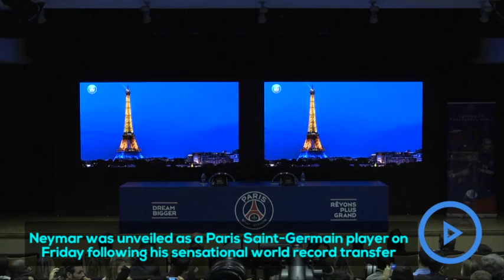This is why I left Barcelona for PSG - Neymar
The 25-year-old joined the French club for a fee of 222m euros (£200m) and he will earn 45m euros (£40.7m) a year.
Neymar, who could play in PSG's first league match of the season on Saturday, said his price was "not a burden".
PSG chairman Nasser Al-Khelaifi added that Neymar could have earned more money at another club.